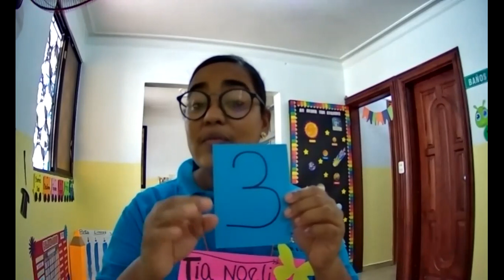Clase de Lógico Matemático (Vamos a Contar)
Bienvenidos niños a un nuevo video! En el día de hoy la tía Noeli nos tiene preparado una sorpresa, vamos a conocer los números, saben cuales son.